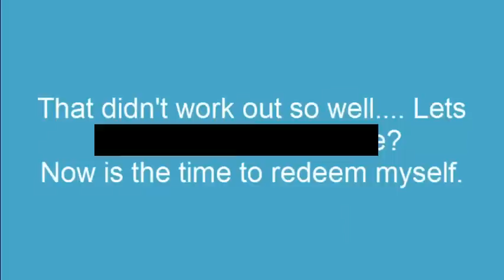Lurers Cant Pk? - Episode 2 - [RuneScape] - Lure Violation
Hey guys, this is the next installment of the new "Lurers Cant Pk?" series, hope you guys enjoy, and give me some feedback on what I should do.